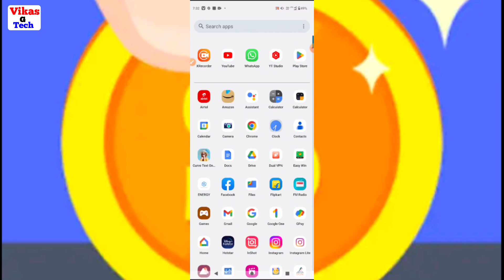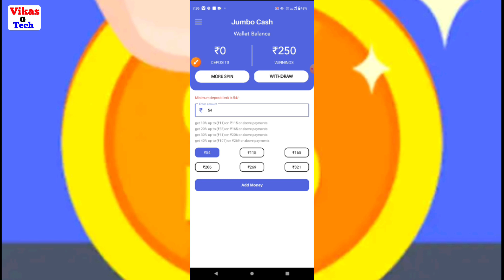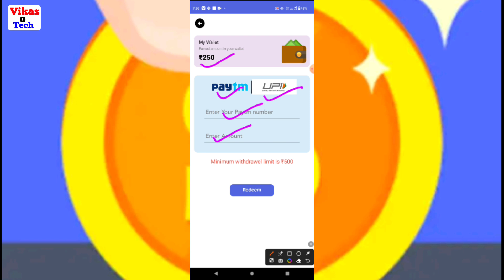Jumbo Cash App || Jumbo Cash se paise kaise kamaye | Jumbo Cash Earning app | jumbocash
Friend is video me bataya hoon "Jumbo Cash Earning se paise kaise kamaye" friend yadi aap ko video ke full information chahiye video ko poora dekhiye | Dosto video achhi lage to video ko like or channel par pahali baar aaye ho to channel ko subscribe kijiye friends yadi aap video ke bare me kuchh bhi poochhana chahate hai ya aap ke man me sujhav ho to comment me jaroor bataye.